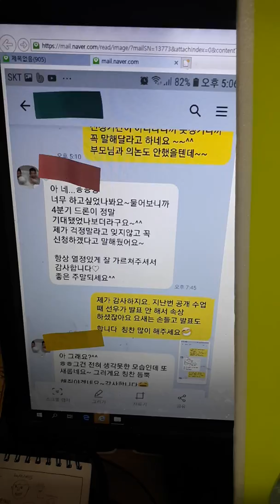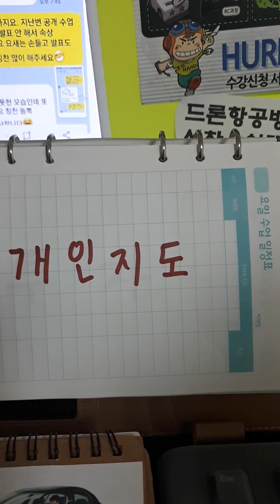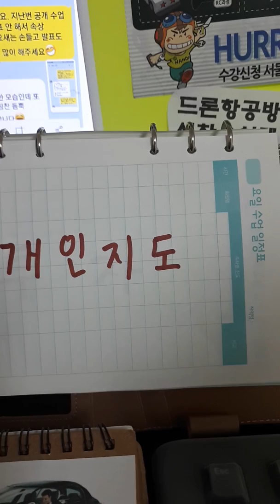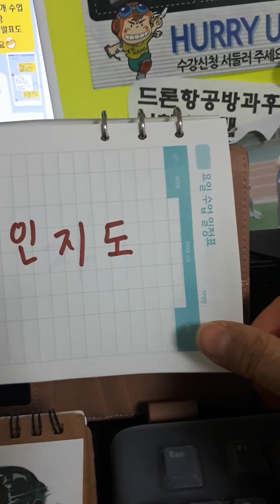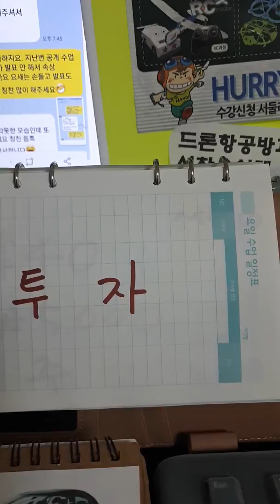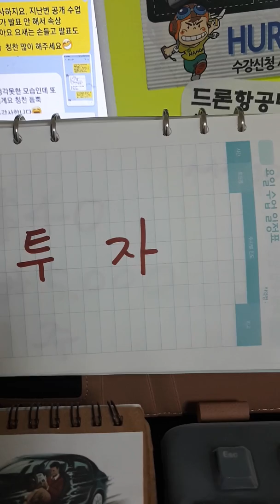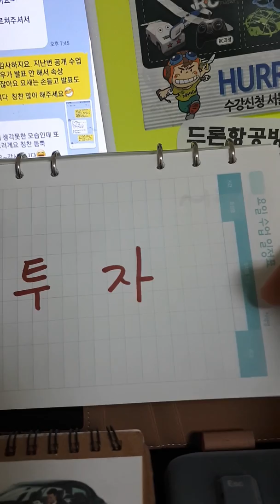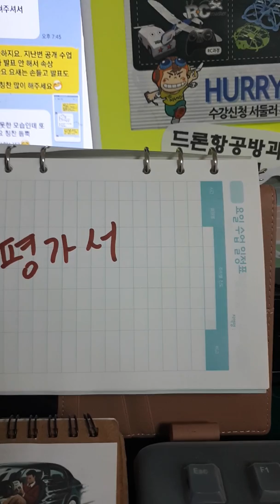방과 후 강사 하면서 부수입 올리는 방법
방과후 강사 수입만으로는 불안 하시지요 그러면 부수입을 올려 보세요